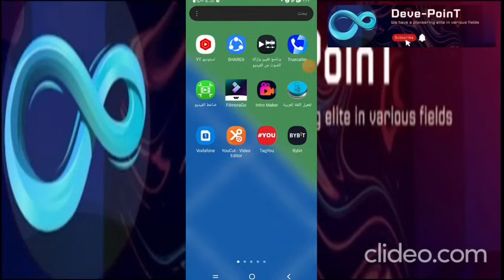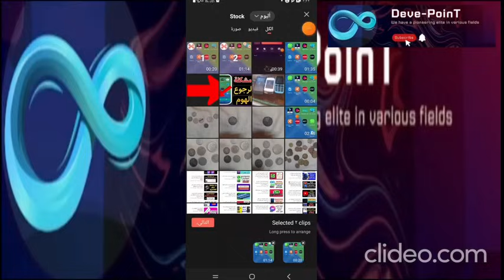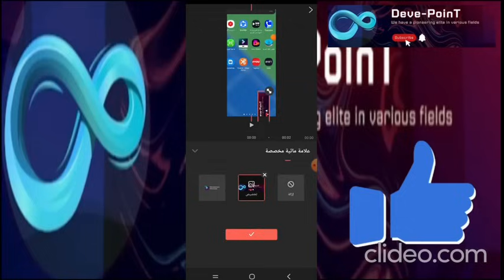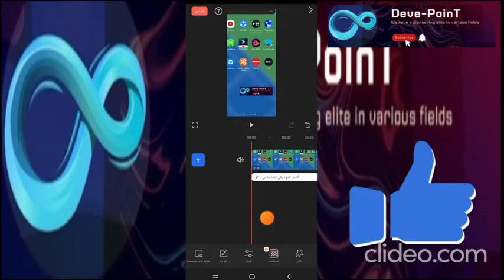akoy kors montag ahtrafy balhatf llmbtdyyn PTuGizCi2656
akoy kors montag ahtrafy balhatf llmbtdyyn PTuGizCi